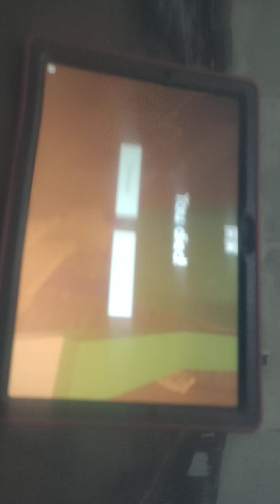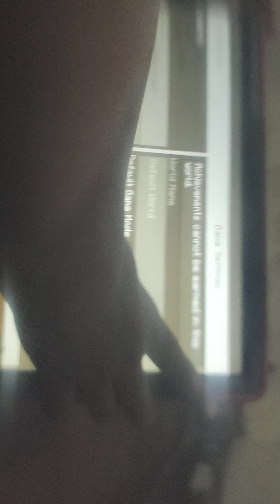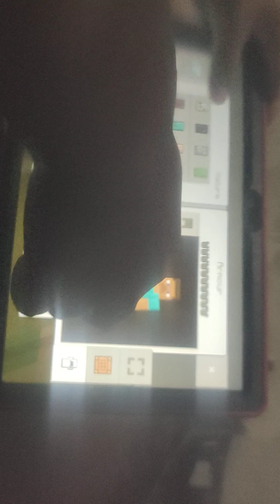August 4, 2024